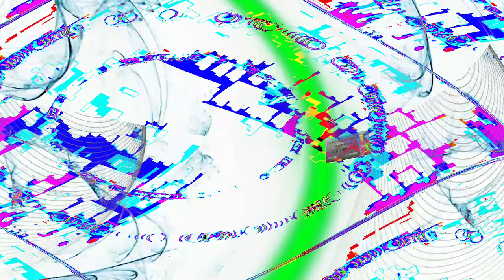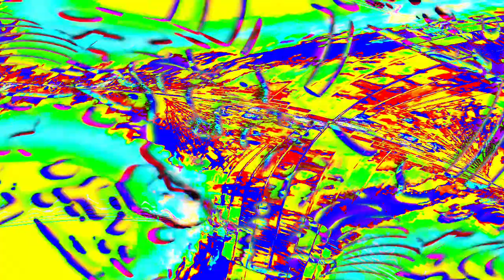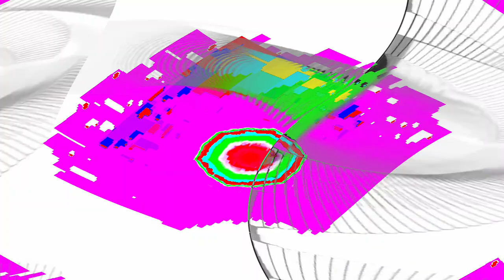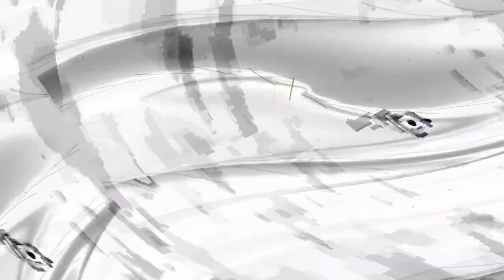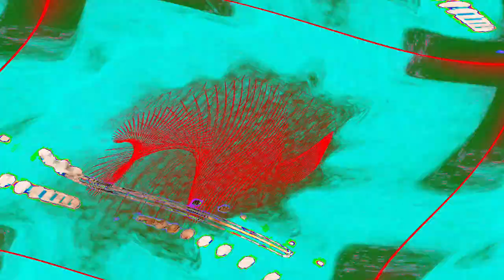[EPILEPSY WARNING] Movie 24 04 24 15h48m20s